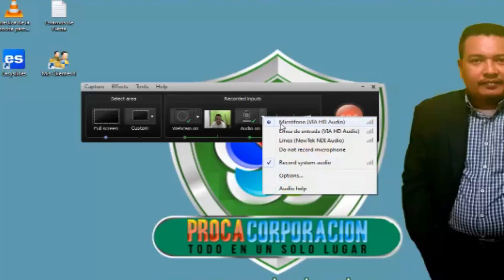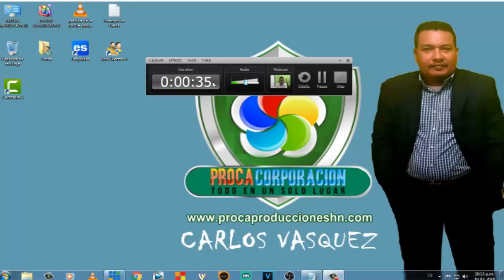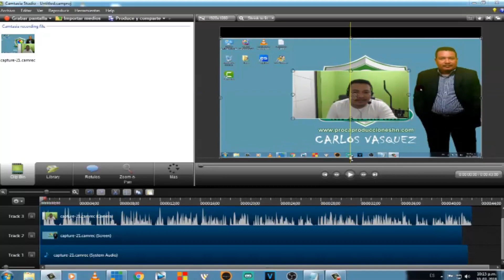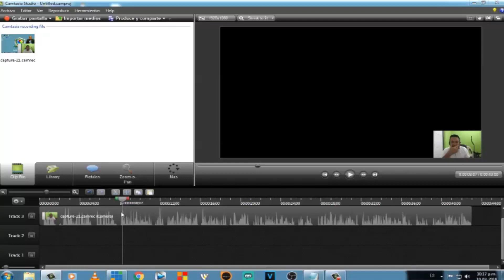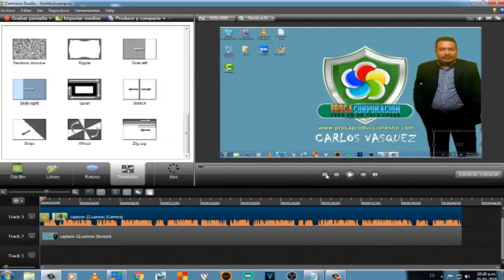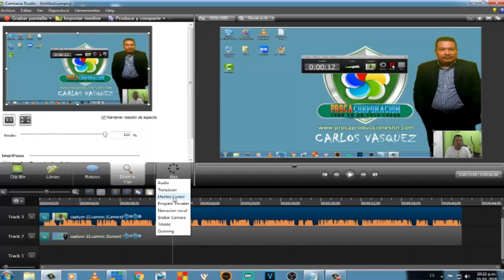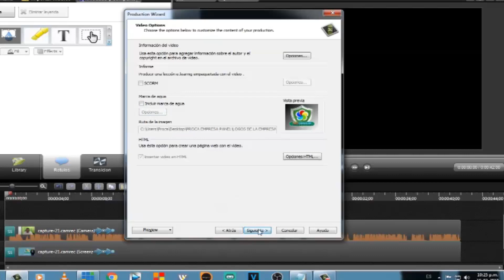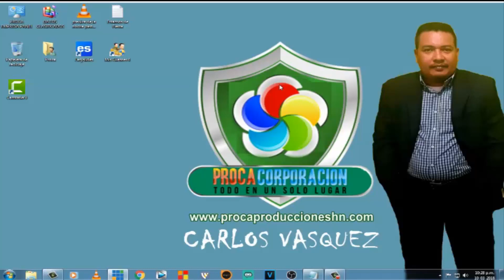Como Grabar videos tutoriales y con que programas top 5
Quieres Camtasia Studios?
Contactame para enviarte el programa una vez realices los pasos.
Aquí 5 programas con los que puedes grabar tu pantalla y hacer tutoriales Espero te sirvan.

▬▬▬▬▬▬▬▬▬▬▬▬▬ÉCHALE UN VISTAZO A ESTO▬▬▬▬▬▬▬▬▬▬▬▬▬